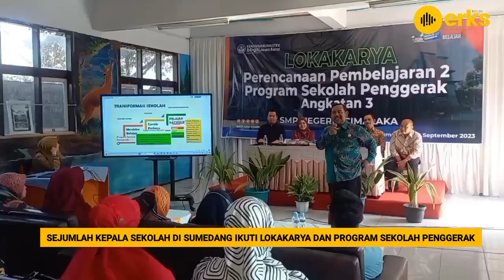Sejumlah Kepala Sekolah di Sumedang Ikuti Lokakarya dan Program Sekolah Penggerak